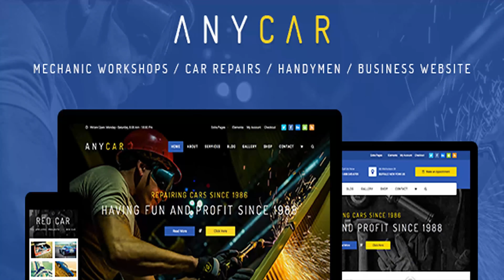Automotive, Car Dealer, Dealership WordPress Theme - AnyCar | Themeforest Website Templates and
AnyCar is a premade and richest WordPress theme-with multi-purpose layout. It is dedicated for automotive, car, business, mechanic, repair service website. It offers you the variety of design styles in One Click Installation, and guarantees the highest quality through our established quality assurance procedures. It contains 8+ options of homepage, 3+-gallery styles, 3+ blog pages, various extra pages and much more to go with Revolution Slider, WooCommerce support and built-in Visual Composer Page Builder. Which is more, our template come with dedicated support, are easily customizable and can fit virtually any online project. Love us, vote us! More Features Easy Installation & Setup Responsive theme Retina Ready Powerfull Page Options Drag & Drop Page Builder Premium Sider Revolution Contact Form 7 Support Unlimited Sidebars Unlimited Color Custom Widget Custom Background Handy Documents Free Update & Support 60+ Elements Advanced Meta Options RTL Built ? in Parallax Effect One Page Site Boxed or Wide layout Font Awesome icon integration Google Fonts Advanced Typography Options Perfect for Bloggers Translation Ready Speed & SEO Optimized And Much More!? Credits Photos: The images used on the demo site are for demonstration purposes only and are not included in the download file. Icons Font Font-Awesome Javascript jQuery jQuery UI jQuery Countdown jQuery CounterUp Flexslider Isotope WayPoints PrettyPhoto Images Loaded FitVids OWL Carousel Updates Version 1.1.9 Sunday, February 18, 2018 - Updated theme for WooCommerce compatibility Version 1.1.8 Friday, May 5, 2017 - Updated theme for WooCommerce compatibility - Fixed bug that doesn't show the featured image box Version 1.1.7 Monday, January 23, 2017 - Fixed bug for the header version 2 that cut-off the content on every pages Version 1.1.6 Tuesday, December 20, 2016 - Fixed google font URL - Fixed error message that related with Visual Composer Version 1.1.5 Tuesday, May 31, 2016 - Fixed styles for header Version 1.1.4 Friday, May 27, 2015 - Added feature to autoload the custom fonts - Fixed bug for sticky header Version 1.1.3 Friday, December 16, 2015 - Updated Visual Composer auto-update helper Version 1.1.2 Thursday, December 15, 2015 - Fixed problems when update plugins Version 1.1.1 Thursday, December 10, 2015 - Updated templatify plugin to compatible with Visual Composer 4.9 - Updated testimonial shortcode - Fixed single image shortcode Version 1.0.2 Friday, July 17, 2015 - Updated plugin ThemeKit by LineThemes to version 1.0.6 - Added plugin Subtitles to the recommendation list Version 1.0.1 Friday, July 03, 2015 - Fixed: cannot save options in the Theme Customize - Updated the latest version of Visual Composer

download Automotive, Car Dealer, Dealership WordPress Theme - AnyCar | Themeforest Website Templates and Themes